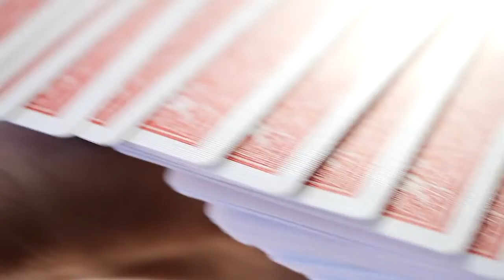Bicycle Niagara Deck Magic Trick - Magicland.se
The magician shows a deck of cards and begins to make fans. After he stretches the card on his arm, tosses in the air and grab them back. He ends his performance by running some "falls" with the cards.

• Fully automatic, no manipulation skills is required.
• The deck consists of 38 special cards. The cards are available in both red and blue backs.
• The cards, poker size, are original by U. S. Playing Cards Co. and have the same quality of the Bicycle.